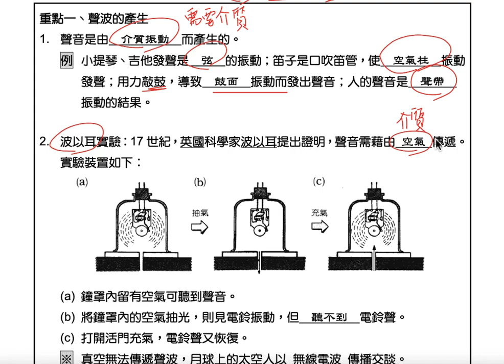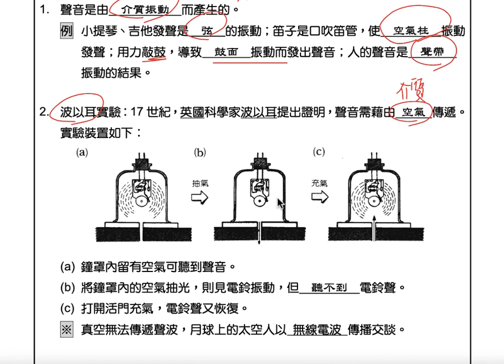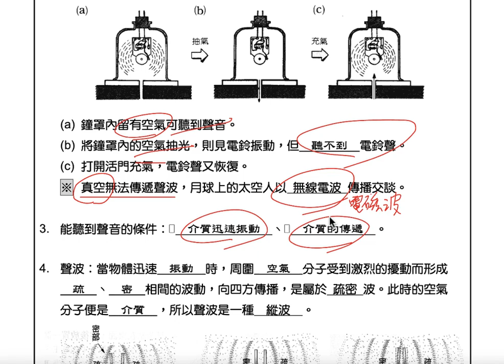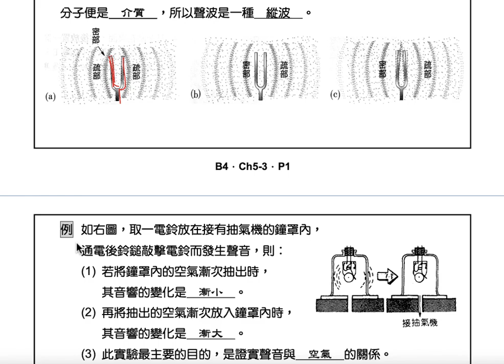理化-國中-波與聲音-第三節-重點一-聲波的產生